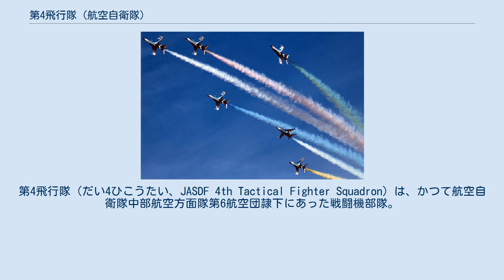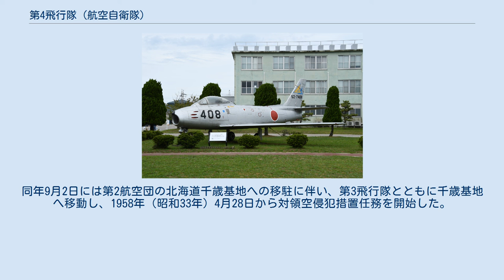第4飛行隊 (航空自衛隊)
第4飛行隊（だい4ひこうたい、JASDF 4th Tactical Fighter Squadron）は、かつて航空自衛隊中部航空方面隊第6航空団隷下にあった戦闘機部隊。
第3飛行隊に続く、航空自衛隊2番目のF-86F戦闘飛行隊として1957年（昭和32年）に浜松基地で新編され、1975年（昭和50年）に閉隊されるまで千歳基地、小松基地と渡り歩いた。
 第4飛行隊部隊マークのシェブロン 第4飛行隊はF-86F戦闘機を運用する飛行隊として、1957年（昭和32年）2月1日に、静岡県浜松基地第2航空団隷下として新編された。
同年9月2日には第2航空団の北海道千歳基地への移駐に伴い、第3飛行隊とともに千歳基地へ移動し、1958年（昭和33年）4月28日から対領空侵犯措置任務を開始した。
 第4飛行隊は石川県小松基地で第6航空団が新編されることに伴って小松基地へ移動することとなり、1961年（昭和36年）5月17日に臨時小松派遣隊として先遣隊を送り出し、同年7月15日に部隊移動を完了した。
 1973年（昭和48年）2月17日から10月29日までの間、小松基地の滑走路工事のため福岡県築城基地へ移動し、小松基地に帰還してから1年8ヶ月活動した後、1975年（昭和50年）6月30日に第4飛行隊は閉隊した。
 部隊マークは、第6航空団を示す「6」をモチーフとした黄と青のシェブロン。